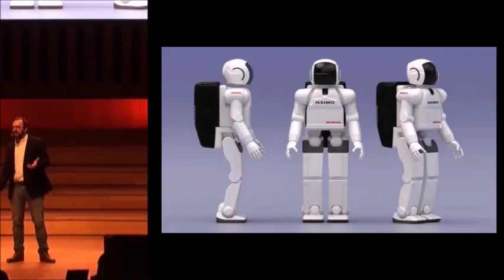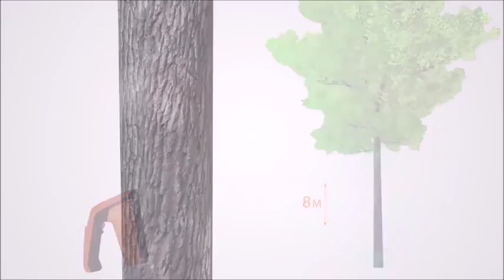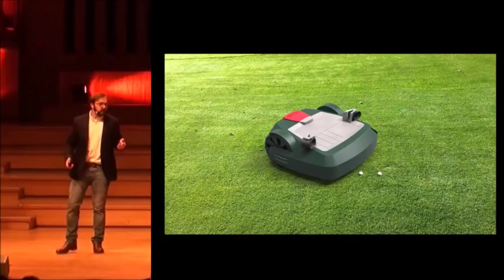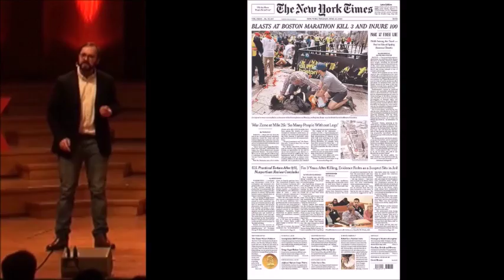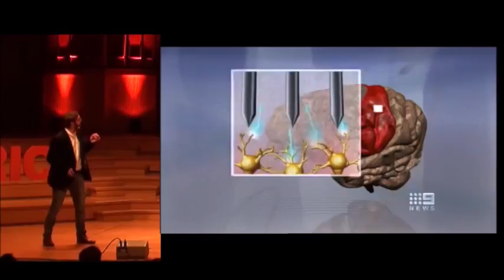Beyond Robotics | Christophe Everarts | TEDxVlerickBusinessSchool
Christophe talks about the benefits of robotics and AI for mankind.

In 2011, Christophe Everarts obtained an Electro-mechanical Engineering degree at Université Catholique de Louvain. His master’s thesis was devoted to the control and design of an active ankle prosthesis based on adaptive oscillators to replace the missing limb in amputees.

He then started a PhD thesis at the center for research in mechatronics (CEREM). His work is about the design and control of transparent and energy efficient lower-limb robotic systems for walking assistance and rehabilitation. In 2014, he got the opportunity to spend one year in the Biomechatronics Group of Media Lab at the Massachusetts Institute of Technology (MIT).

Simultaneously with his PhD, in 2013 he created Quimesis – a robotics start-up company – with three partners. Quimesis specializes in mobile robotics and intelligent mechatronic systems. The company provides a variety of services in a new, innovative way, using homemade high efficiency autonomous robots.